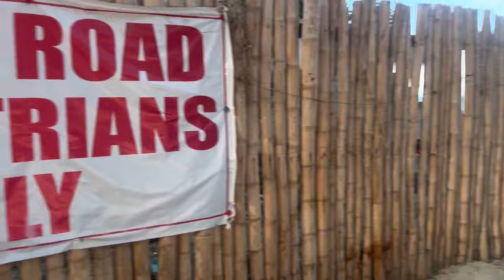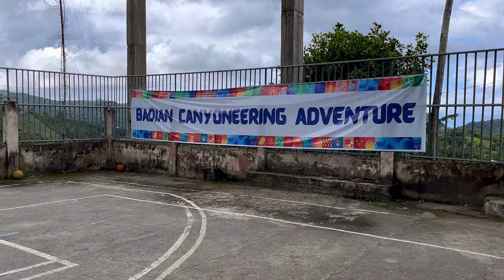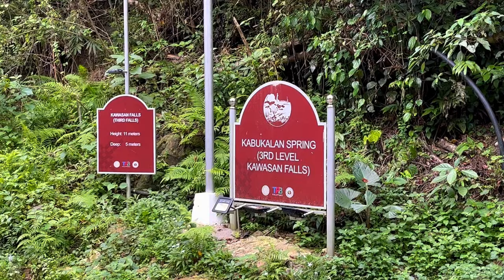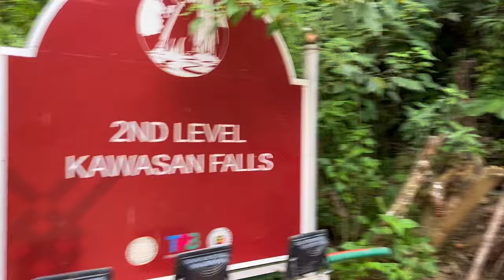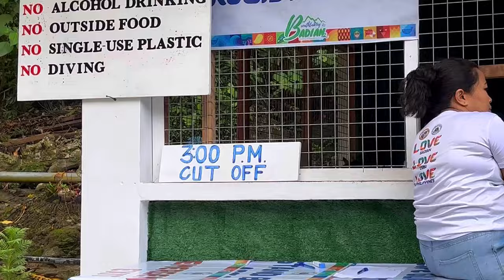Most Adventurous Day of our LIFE | Snorkeling, Kawasan Falls, & CANYONEERING in Cebu, Philippines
This was the most adventurous day of our lives so far. What an epic day it was, we started our day 4 AM in the morning and landed in moalboal province of Cebu, Philippines. This is the place famous for it’s underwater activities, you can swim with turtles, see sardines run and experience your life’s best snorkeling. After moalboal it was Kawasan falls, where we did cliff jumping and Canyoneering. You will fall in love with this exceptional experience, every penny we spent here was absolutely worth it. So this video will be your cebu travel guide, if you are planning a trip to the Philippines.

This video talks about:
1. how to travel to the Philippines?
2. Cebu travel guide
3. Philippines travel vlog in hindi
4. Cliff jumping in Kawasan Falls, Philippines
5. Philippines travel guide 2024
6. Most Adventurous Day of our LIFE
7. Best Waterfall in Cebu, Philippines
8. Kawasan Falls Cebu
9. Snorkeling in the Philippines
10. Philippines travel vlog in Hindi
11. Philippines travel vlog
12. Philippines travel vlog 2024
13. The best experience in the Philippines
14. Cebu travel guide itinerary
15. Moalboal travel
16. things to do in Cebu
17. Cebu travel itinerary
18. Travel in Cebu
19. Cebu travel